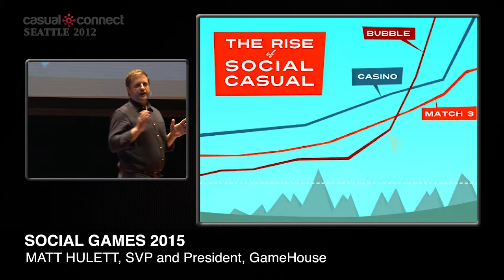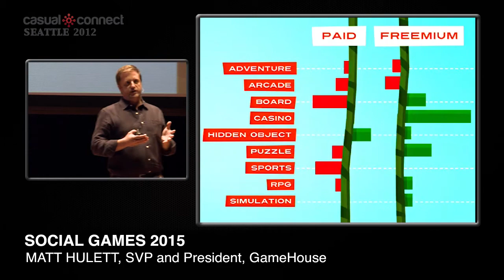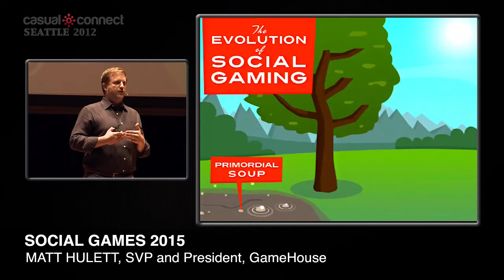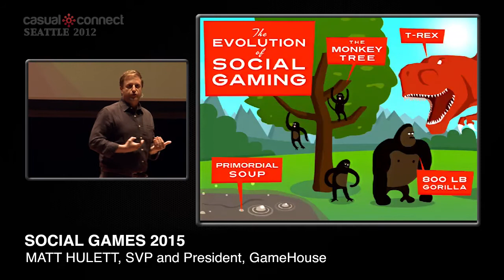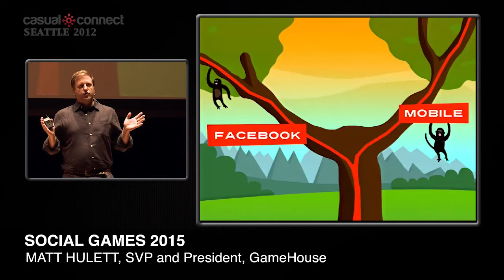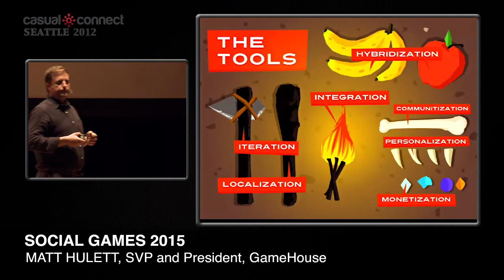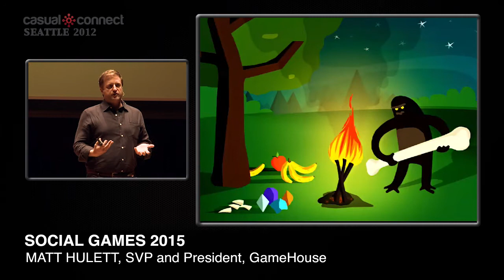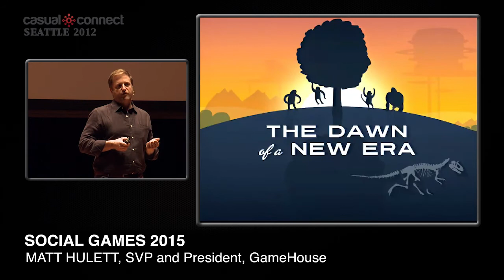Social Games 2015 | Matt HULETT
This session will kick off with a year in review and then will focus on predicting the next several years of social games. Who will be the winners and losers? What will the market dynamics be like and how will the games themselves look? Matt will walk through the next stage of industry evolution pulling from historical examples such as the game console industry and many more.